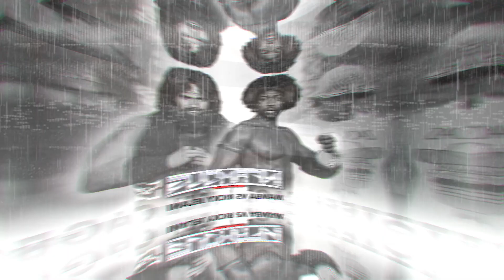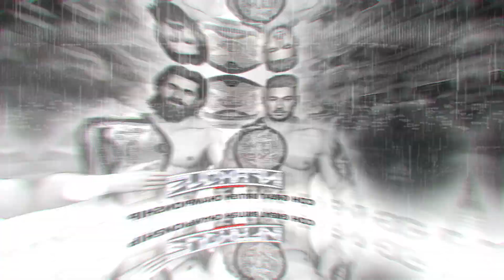WWE 2k: COH Infamous - FULL Official Match Card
One of the GREATEST shows in our companies history finally RETURNS! This Thursday June 29th, 2023 we will witness the return of COHInfamous in bigger and better shape! A night where moments are created and legends are made! Who will get their Infamous moment?

Containing multiple HLR matches on the night AND MORE! DONT MISS IT! Join us for some fun and Wrestling Yeah Wrestling!

Time & Place:
🗓️June 29th, 2023
🕚11PM UK/6PM EST